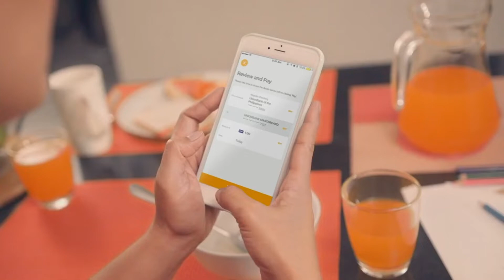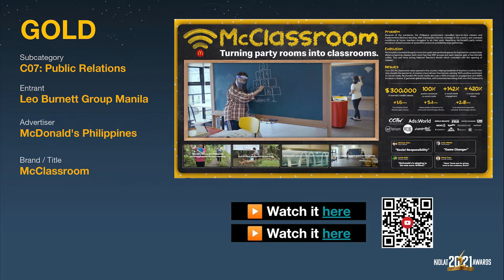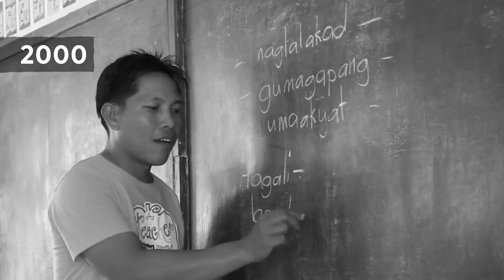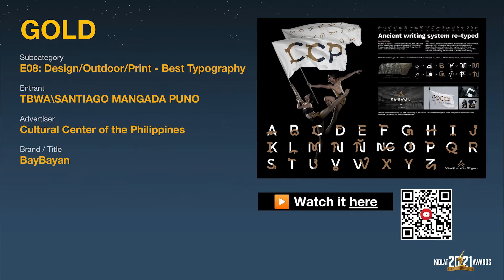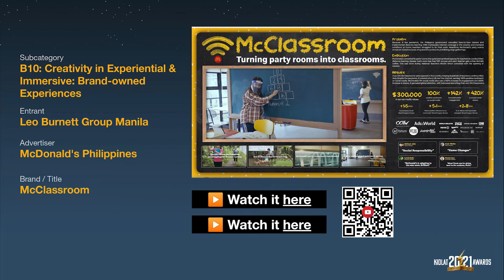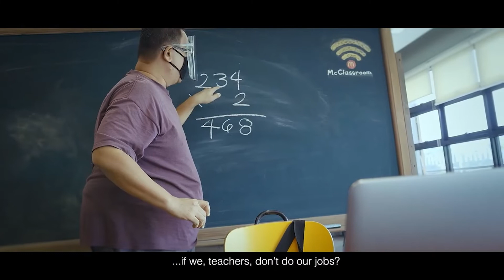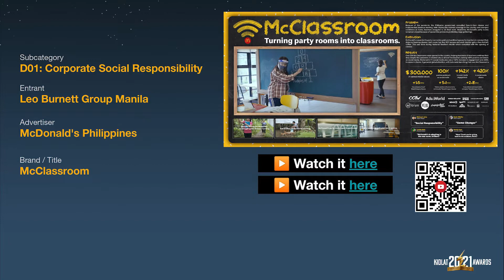Awards: 4As Philippines' 2021 Kidlat Awards, (Grand Prix & Gold Winners) Creativity Unlocked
Awards: 4As Philippines annual creative show KidlatAwards stages successful comeback after one-year break. Here we showreel Grand Prix and Gold winners of the 2021KidlatAwards – congratulations to all our winners for riding the lightning and coming out victorious!

For the first time, the most prestigious award of the night—the GrandKidlat—went to not one but four entries as a winner was named in each category. The Grand Kidlat for Creative Technology and Media went to McClassroom by Leo Burnett Manila and McDonald's Philippines. McClassroom also won the Grand Kidlat for Creative Purpose. The Grand Kidlat in Creative Storytelling was Story of Us by Leo Burnett Group Manila and McDonald’s Philippines. Gold by Arcade Film Factory and RC Cola Philippines took home the Grand Kidlat in Craft.

adobomagazine is an official media partner of the KidlatAwards2021. thewordoncreativity Be a part of the adobo Creative Network